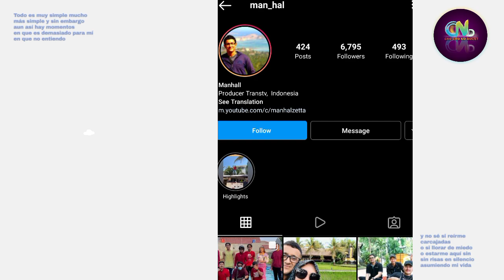Anrez Adelio & Amanda Caesa | Syuting Program Baru - Caca Jatuh di Tolong Anrez & Bersandar di Anrez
Anrez Adelio & Amanda Caesa

Sumber :

- IG Story

Backsound :

- Musik Youtube